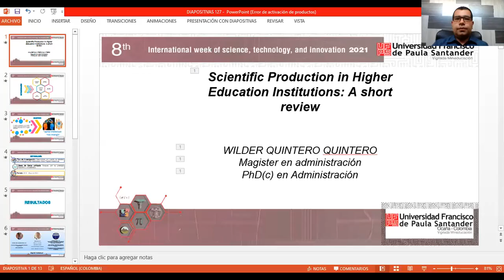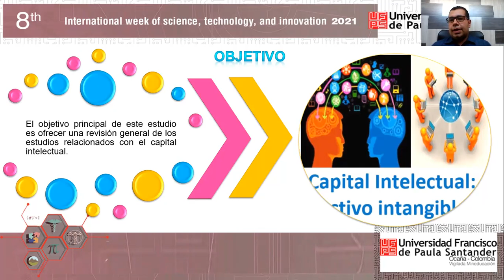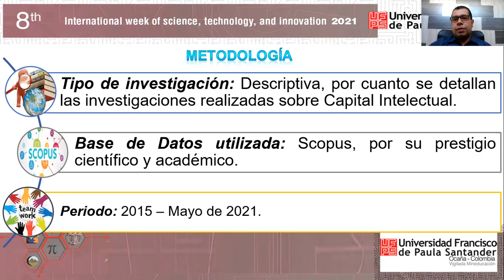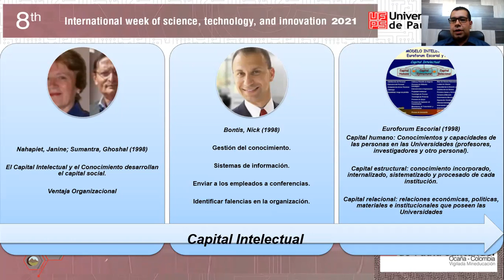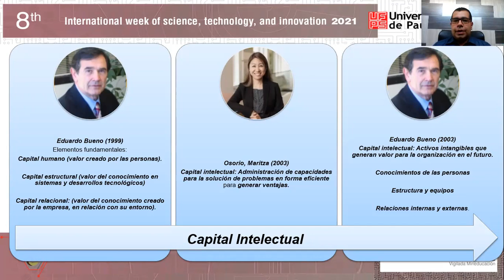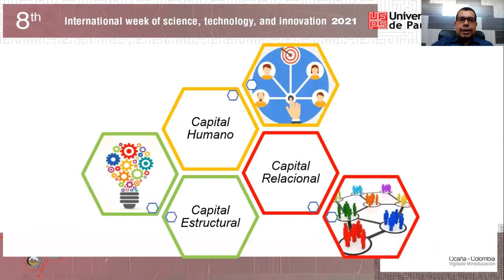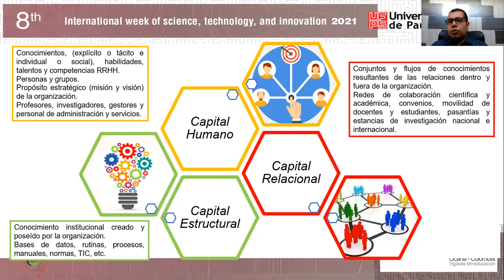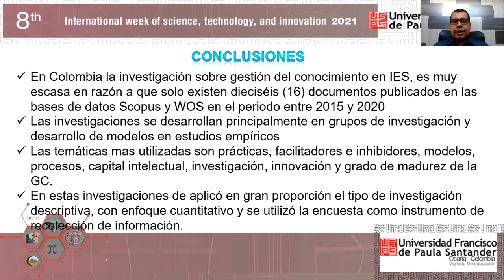Scientific Production in Higher Education Institutions: A short review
A.B Blanco-Ariza
Wilder Quintero-Quintero
M.A Garzón-Castrillón

8th International Week of Science, Technology and Innovation 2021